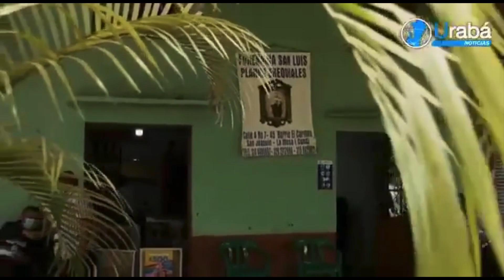El mango se convirtió en un alivio para asociaciones de campesinos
VÍA: URABÁ NOTICIAS